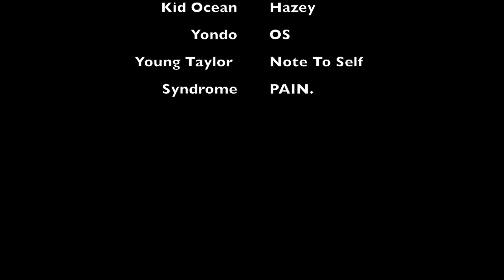Bonus Beat Freaks: Playlist Picks Vol 2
Today we share our June playlists. Check them out and share your own!